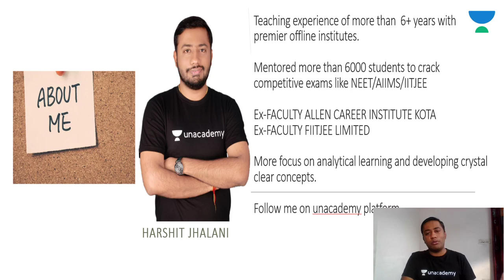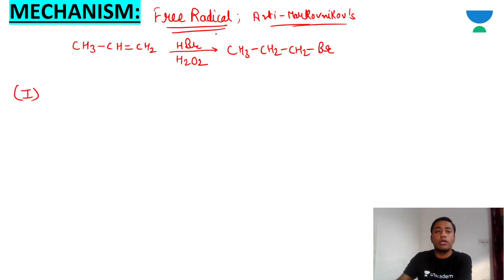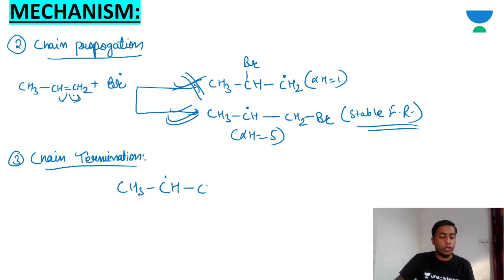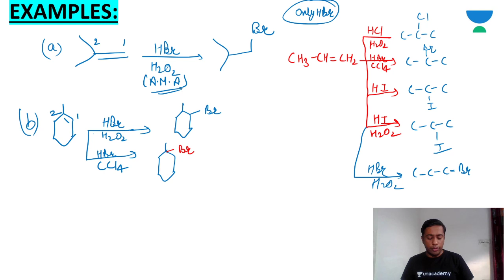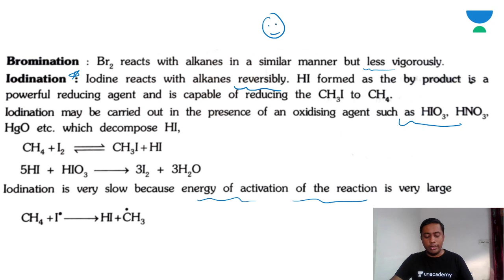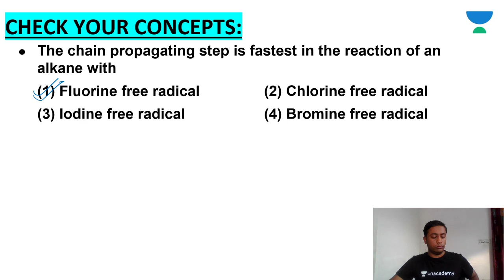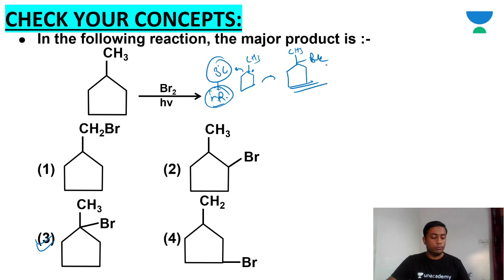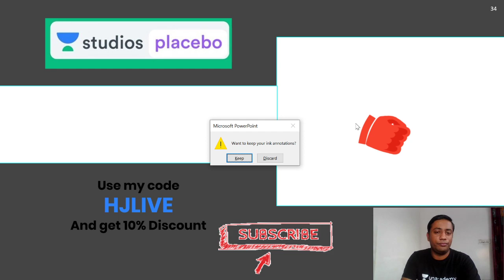L17: Peroxide Effect - Kharasch Effect | Complete NCERT Summary for Chemistry | NEET 2020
Harshit Jhalani and other top educators are teaching live on Unacademy Plus.

Harshit Jhalani will be discussing Peroxide Effect - Kharasch Effect for NEET exam. In this lesson, Harshit Jhalani shares his various preparation strategy along with examples which will help you to crack the exam.

Unacademy Plus Subscription Benefits:

1. Learn from your favorite teacher
2. Dedicated DOUBT sessions
3. One Subscription, Unlimited Access
4. Real-time interaction with Teachers
5. You can ask doubts in a live class
6. Limited students
7. Download the videos & watch offline